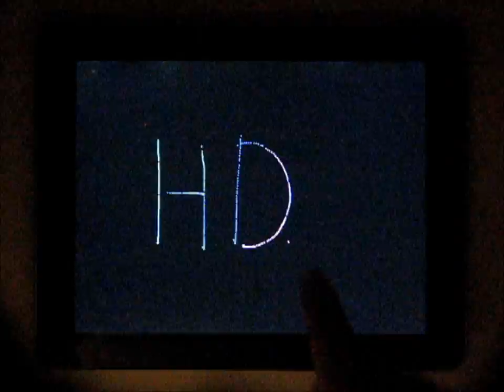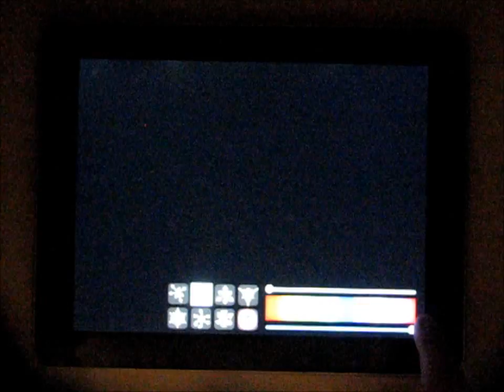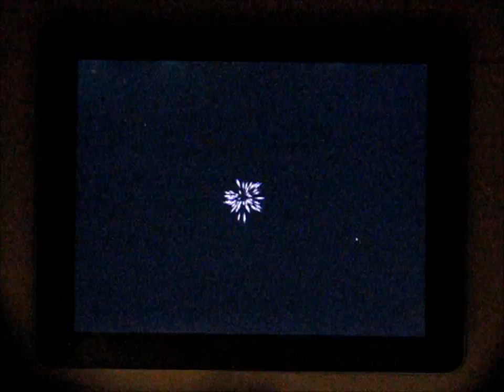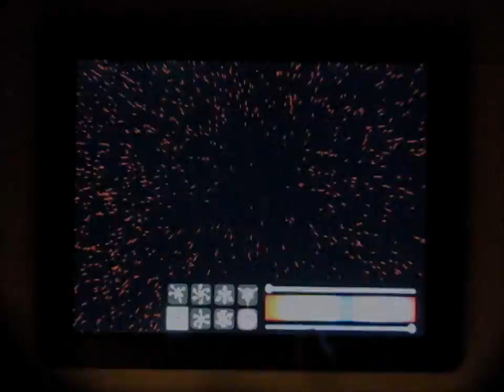Fission 2.0 now in app store. Try it for FREE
Song: Spitfire by The Prodigy

Fission is a particle simulator for iPad, iPhone, and iPod touch. The app depicts an artistic view of molecular interaction in a nuclear fission reaction. Simply put particles explode and collide with additional particles starting a violent and colorful chain reaction.

Appdictions.com - 5 Stars
"Strangely satisfying and mesmerizing"